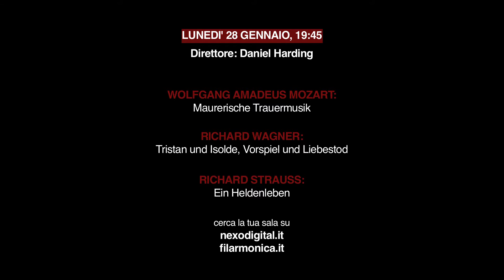Daniel Harding su MusicEmotion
Daniel Harding parla del progetto MusicEmotion 2013

Al cinema in HD dal Teatro alla Scala.